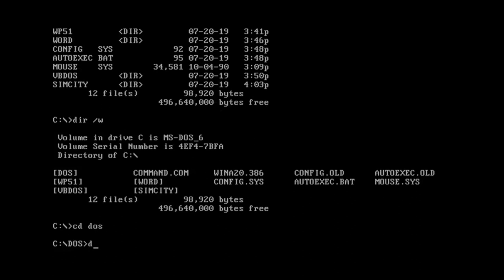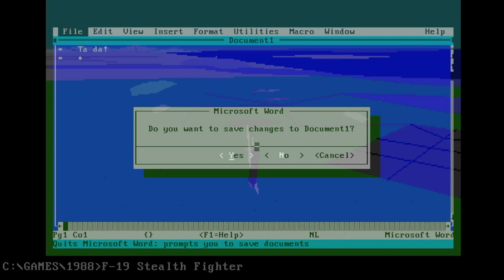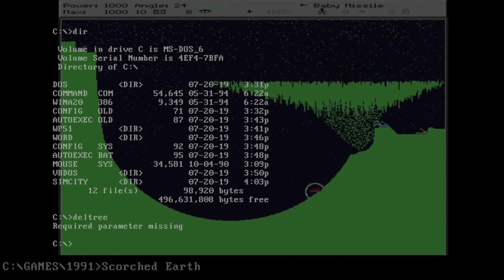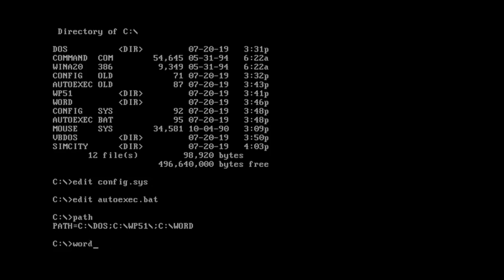h a z e - MS-DOS [vaporwave]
a sneak peak into h a z e's new album "MS-DOS" (CNCT-002), a sequel to "Internet Explorer"

VILL4IN